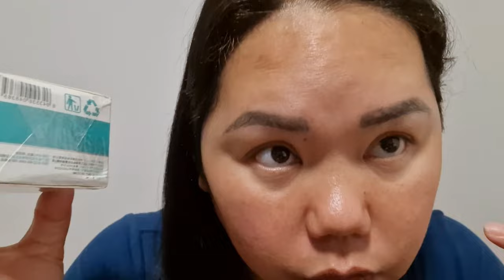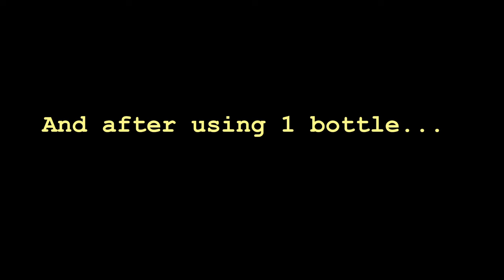Japanese Melasma Cream/My Honest Review|| 1 Bottle used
Hello everyone 👋
It's me again😀😃🙂
Another review blog for today's video.

And by the way, guys, I would like to thank you especially for all subscribers who actively watching my vlogs even sometimes I randomly making a blog but still supporting my videos, I cannot name you all guys, but I know you're there. Thank you so much, and I do appreciate you guys so much.

Please still support me guys on this journey and kindly help me to reach more subscribers so I can make more content for you guys.

Godbless, everyone. and be positive all the time.